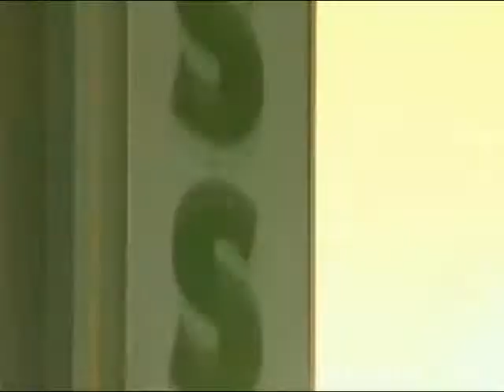Accordions For Sale - Button Accordions for Sale - Walter Ostanek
Walter Ostanek is selling his accordion! Walter has piano accordions for sale and button accordions for sale as well. Lots to choose from.in Canada.